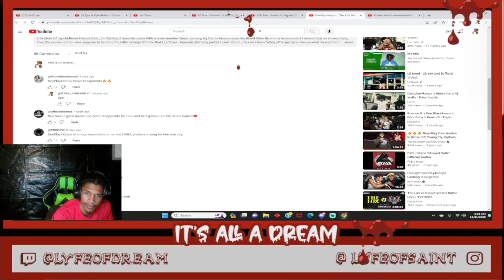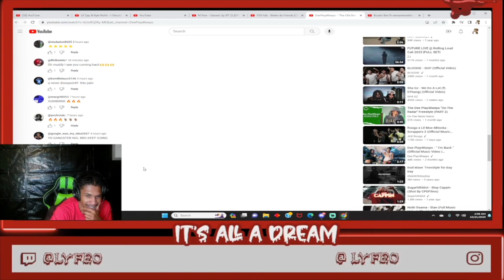DeePlay4Keeps - “The Old Dee Back”( Official Music Video) | DREAM REACTION | BOY REALLY DEPRESSED